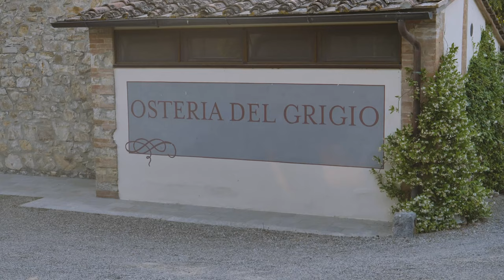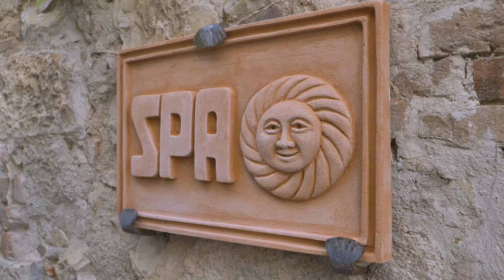Borgo San Felice: hotel diffuso a 5 Stelle in un borgo antico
Scopriamo insieme Borgo San Felice, una splendida realtà nel cuore della Toscana, un hotel diffuso dove lusso e sostenibilità convivono.
Segui i miei viaggi anche su

Questo Vlog è stato girato con

● Leica 12-60mm f2.8 - 4 •
● Manfrotto MTPIXI-B •
● Rode VideoMicro •
● Mavic Pro •

Altro Materiale per i Vlog

● Sony A6500 •
● Sony 10-18mm f4 •
● Samsung S8+ •
● Sony 16-35mm f4 ZA •
● Sony 55mm f1.8 ZA •
● Beholder MS PRO 3 •
● Andoer AN7000 •
● Mafrotto MCLAMP •
● Rode CS7 •